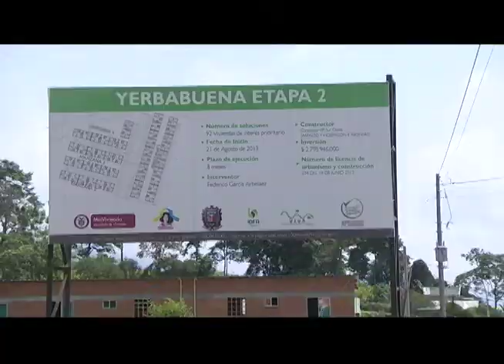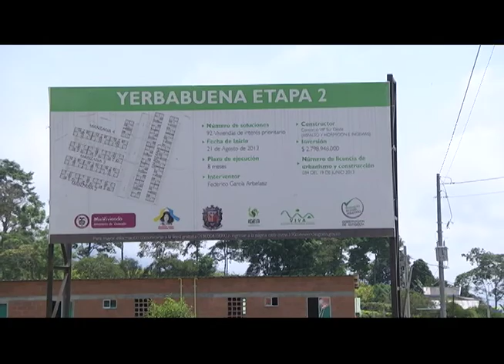INFORMATIVO TAMESIS TE VE JULIO 04 DE 2014 parte 1